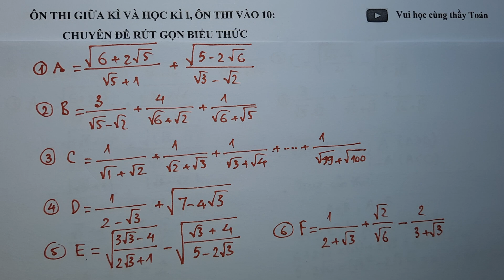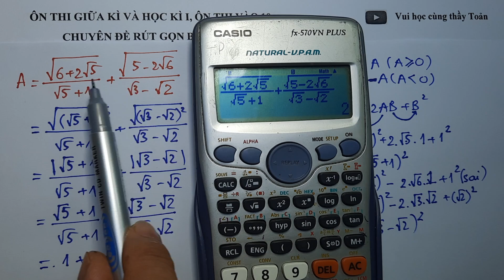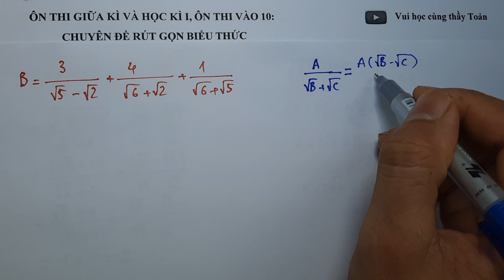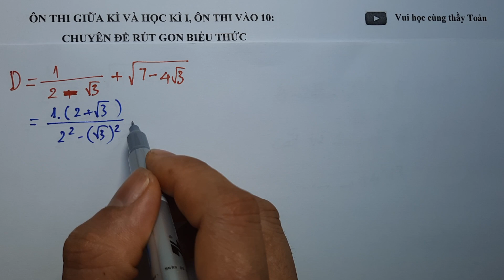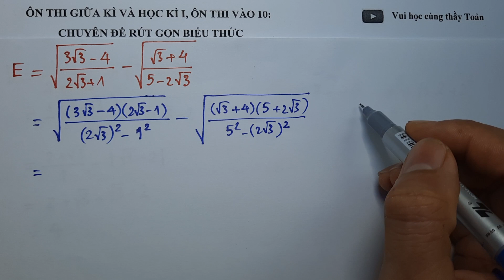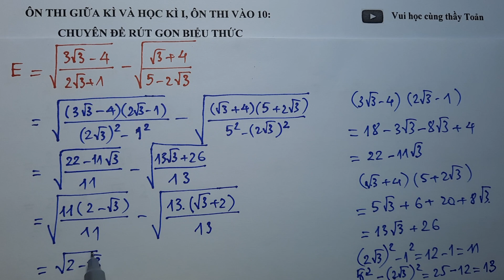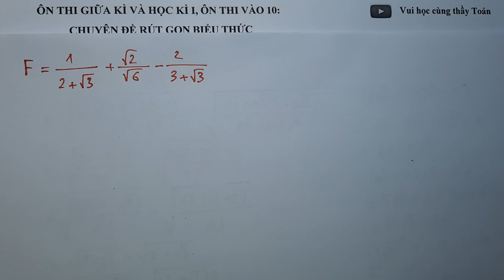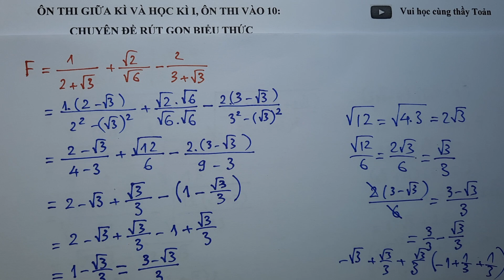RGBT9.2 Toán lớp 9: Chuyên đề rút gọn biểu thức số - phần 2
Cảm ơn các bạn và các em đã ghé thăm kênh, nếu các bạn và các em thấy nội dung trên là hữu ích thì hãy nhấn like, chia sẻ cho nhiều người được biết và đăng kí kênh để ủng hộ cho thầy. Các bạn và các em học sinh có thể tham khảo các nội dung sau: